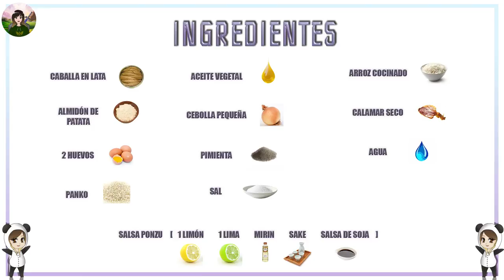SHOKUGEKI NO SOMA - COMO HACER "Hamburguesa de caballa en lata" - Yukihira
Una de las recetas más importantes para Yukihira ya que sin ella no habría podido vivir en el Dormitorio Estrella Polar.

Si os habéis fijado el líquido de la caballa en lata era aceite de oliva , en la receta no lleva aceite sino su propio líquido pero como en donde yo vivo no vendían ese tipo de caballa decidí hacerla igualmente.

Si compráis la salsa Ponzu os ahorráis bastante tiempo en la receta por lo que los ingredientes cambiarían (En el caso de que tengáis esta salsa, además la caballa tenga su propio líquido y no aceite, agregar 3 cucharadas de la salsa Ponzu a la salsa y el mismo procedimiento para el almidón).

El caso es que Yukihira le saca todo el provecho a la caballa así que en mi caso como no tenía el líquido igualmente le agregué un chorrito a la salsa y además también freí la hamburguesa con el aceite de la caballa así se impregna más el sabor de caballa.

Sobre la sopa no se por qué pero no se grabó el final así que tuve que hacer esa animación. Se me olvidó mencionar que a la sopa se le agrega sal al gusto, y al agregar el huevo se tiene que remover rápido para que quede como si fuesen hilos.